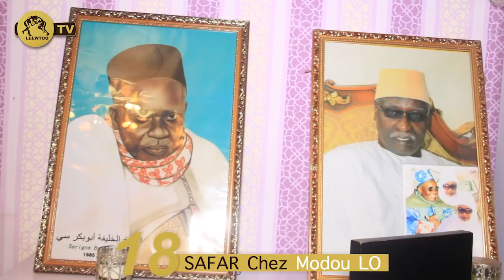Safar chez Modou LO: Papa SOW assure.